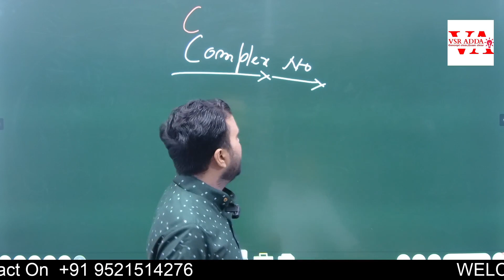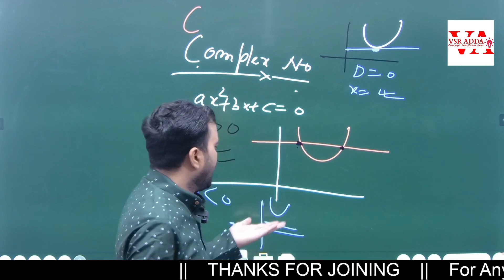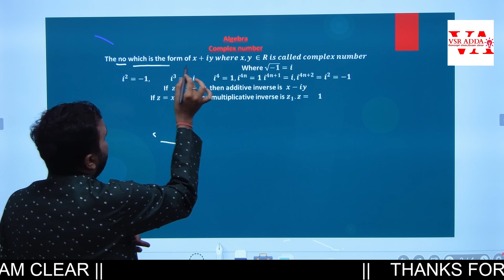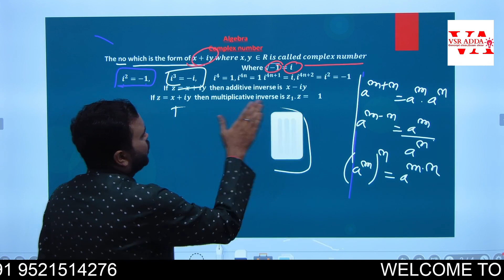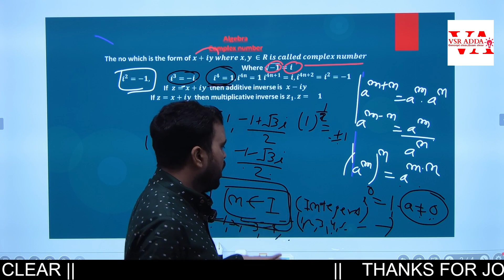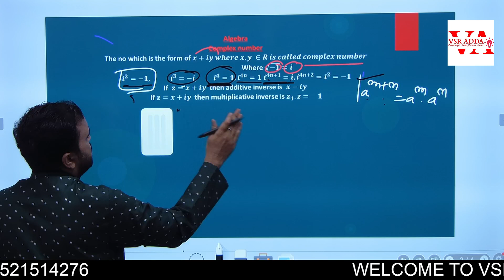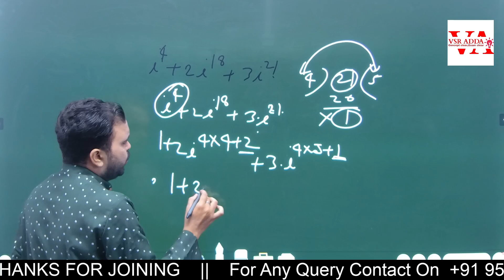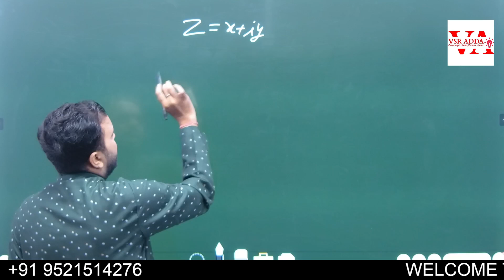ALGEBRA || COMPLEX NUMBER || CLASS 11 || CBSE NCERT || BY RAHUL SIR || VSR Adda ||CHAMPION BATCH 1.0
Remember, education is the key to unlocking your full potential, and with VSR ADDA, the power to learn is in your hands. Get ready to explore, discover, and grow with us. Welcome to the future of education!

Why study from VSR ADDA ?
VSR ADDA is an online education platform that helps gives you NCERT/CBSE curriculum-based free full courses from Class  6th to Class 12th so that you can perform well in any exams  that you give in your academic career.

⬇️ Follow On Social Media To Know More & Learn.